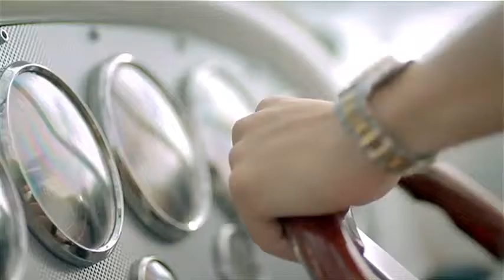Corals at Keppel Bay Video by Projects Homes | Zen Tan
Corals at Keppel Bay | Projects Homes | Zen Tan

Corals at Keppel Bay, high end residences by Keppel Land. Waterfront lifestyle at Keppel Bay Dr for the privileged, just right next to HarbourFront Centre and Vivocity.
Project is developed by Keppel Land
Expected TOP: 2018

For Show Gallery appointment
Call Zen Tan -  94886880
ERA - Developer's Appointed Sales Team